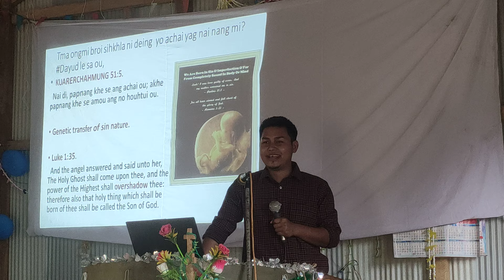HAMLAIHA BAPTIST CHURCH || 25th December || Speaker, Ashi Reang 2022